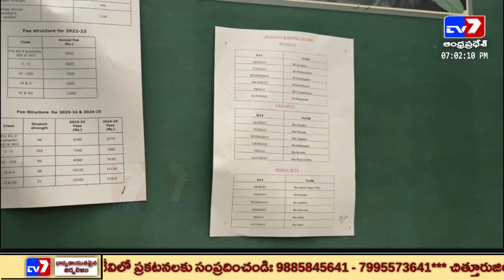7HILLS TV [ TV7 ] NEWS - 20.08.2024